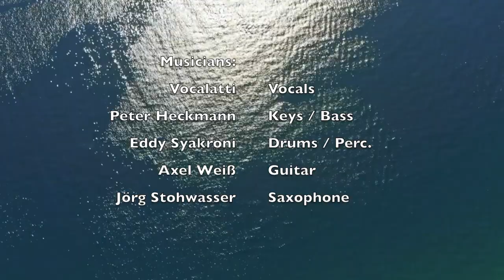Peter Heckmann - Sunset In Seminyak (feat. Vocalatti)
A Latin Jazz collaboration track featuring music by Peter Heckmann (2019) -  newly arranged - with lyrics/vocals by the fabulous Vocalatti and special performances by our wonderful friends Axel Weiß (guitar) and Jörg Stohwasser (sax).

Video footage: Drone photography - Bali and Nusa Penida, Indonesia